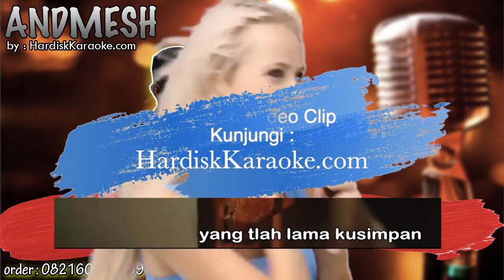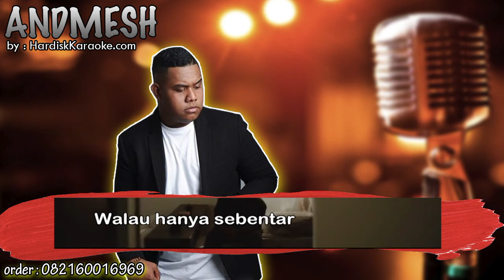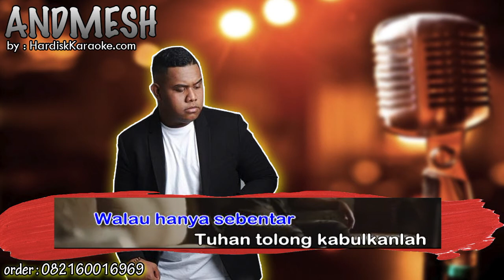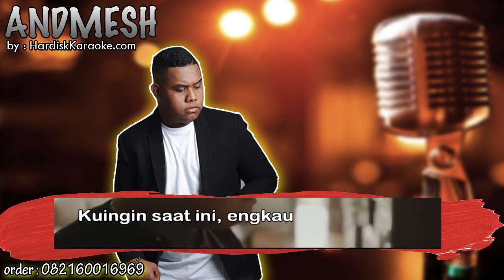HANYA RINDU ANDMESH Karaoke Tanpa Vokal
LIRIK

Hanya Rindu
Andmesh Kamaleng
Saat ku sendiri, ku lihat foto dan video
Bersamamu yang telah lama ku simpan
Hancur hati ini melihat semua gambar diri
Yang tak bisa, ku ulang kembali
Ku ingin saat ini, engkau ada di sini
Tertawa bersamaku, seperti dulu lagi
Agar aku bisa tanpa dirimu
Namun semua, berbeda
Sulitku menghapus kenangan bersamamu
Ku ingin saat ini, engkau ada di disini
Walau hanya sebentar, Tuhan tolong kabulkanlah
Bukan diri ini tak terima kenyataan
Hati ini hanya rindu
Hanya rindu
Ku rindu senyummu, Ibu...